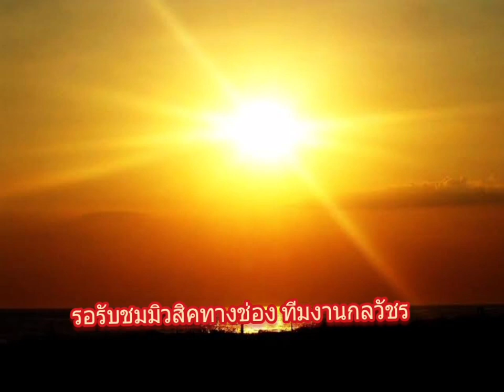เเก้วรอพี่-กลวัชร ยุทธนา [เร็วๆนี้]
มารองท้ายก่อนว่าจะมีเพลงอะไร
1.หม้ายขันหมาก
2.เเก้วรอพี่
เรามาเจอกันตอนหกโมงเย็นนะ